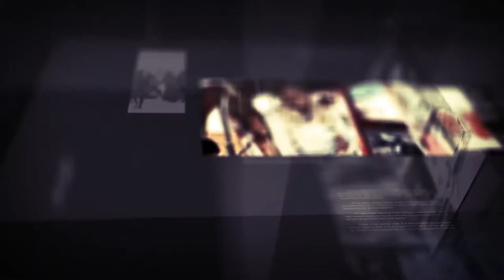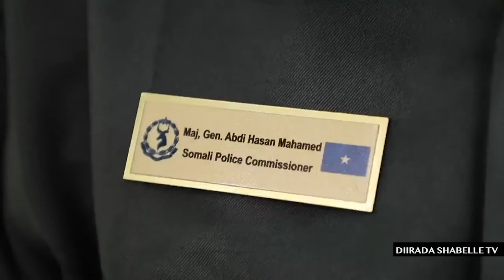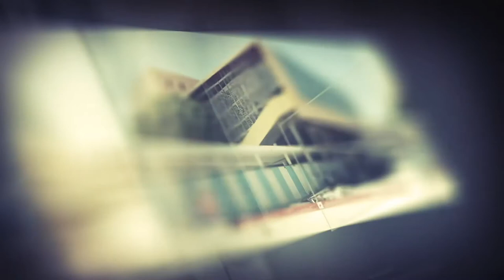Barnaamijka Diiradda shabelle Tv 21-1-2020